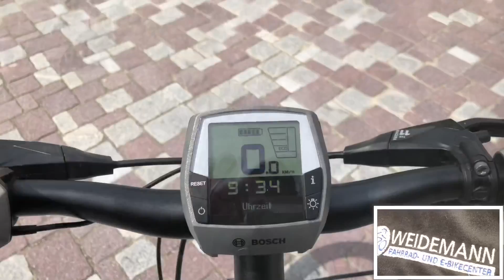Radeln am Bodensee